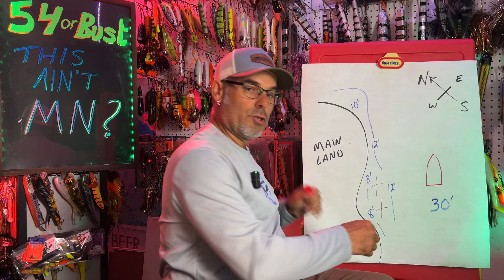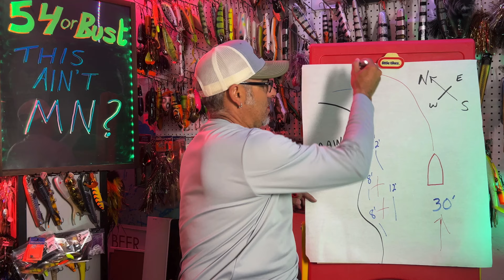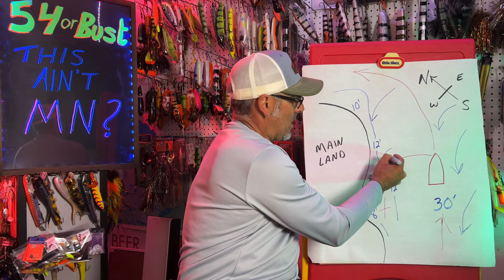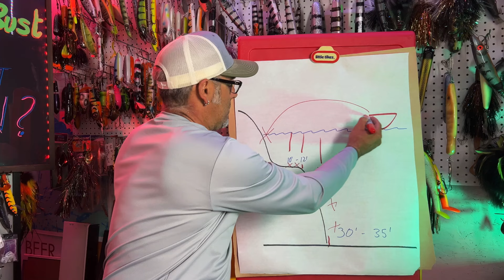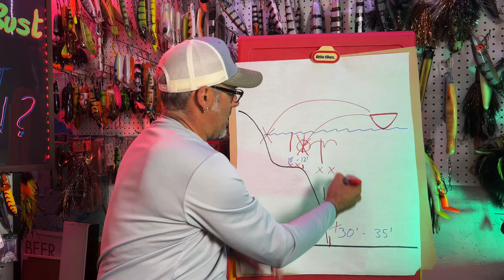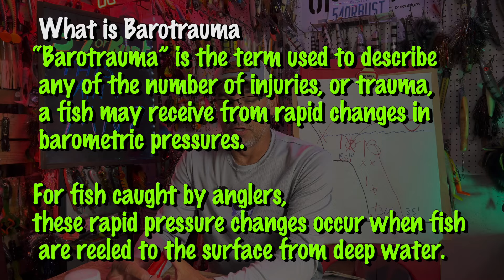MUSKIES & DEEP WATER? Sept 9/24 vlog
Today, I bring my close friends, the Abel's to one of our favourite lakes. We have tried this trip in the past and it has not worked out.
With only a short window to fish in the morning, we made the best of it and I include a sequence of fishing that starts our day off right.
It does spark a debate inside the boat, how deep can we target muskies on shield lakes.
I reference a few outside sources of media, linked below.

0:00 intro
1:53 3 for the show
5:45 little tikes
10:38 this ain't MN